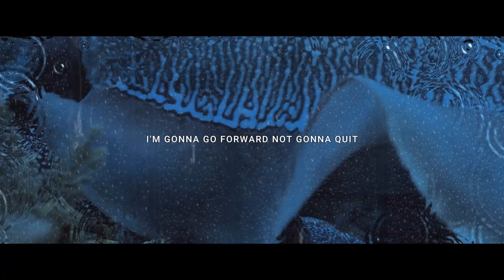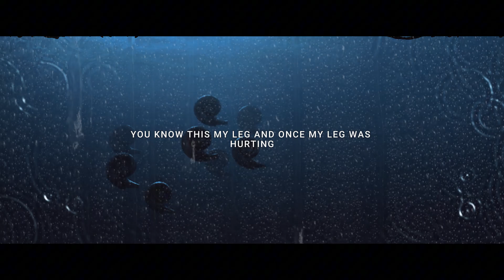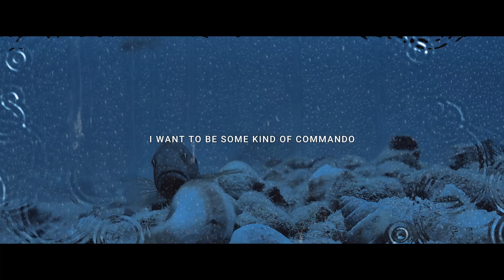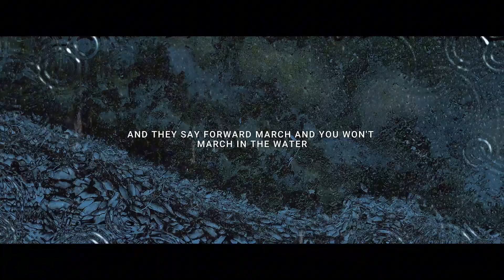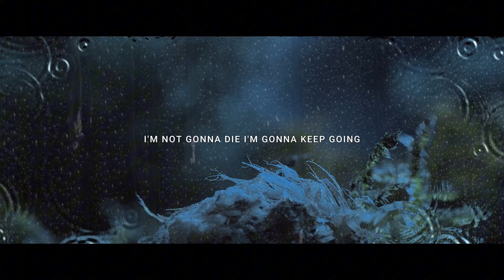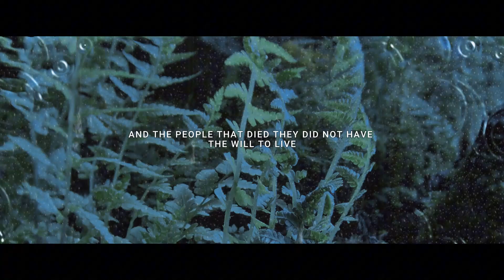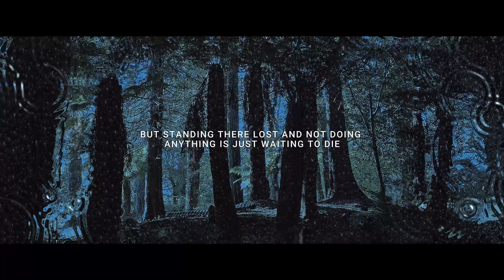INNER STRENGTH & DISCIPLINE - Powerful Motivational Speech | Jocko Willink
BUILD IMMENSE INNER STRENGTH & DISCIPLINE! One of the Best Motivational Speeches Ever Featuring Jocko Willink